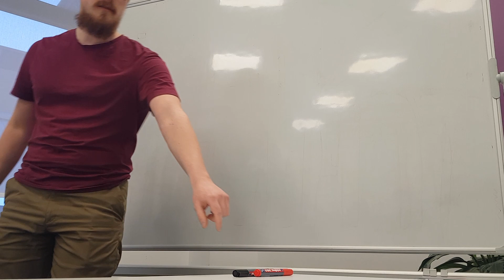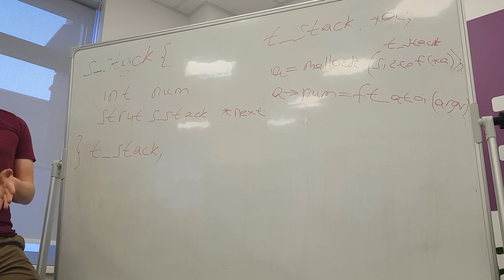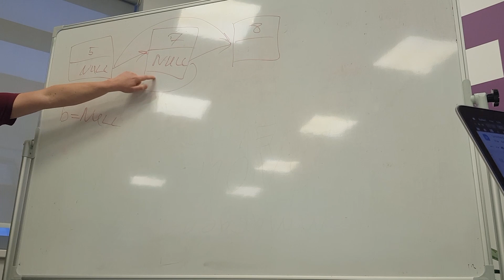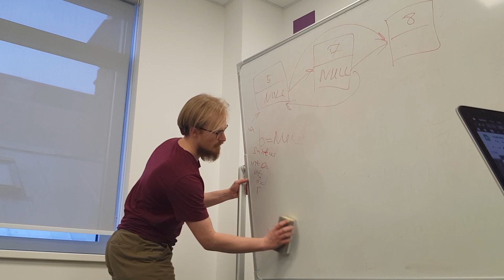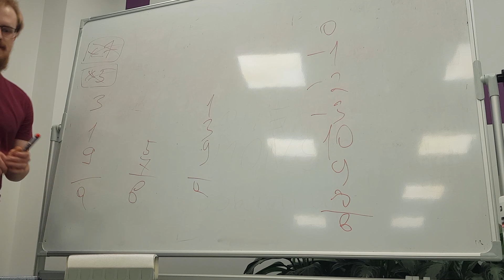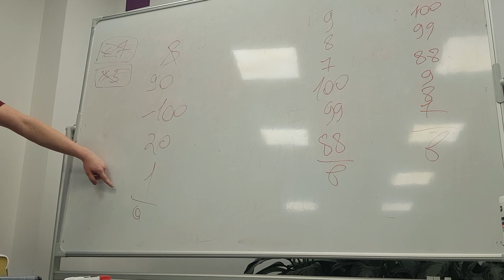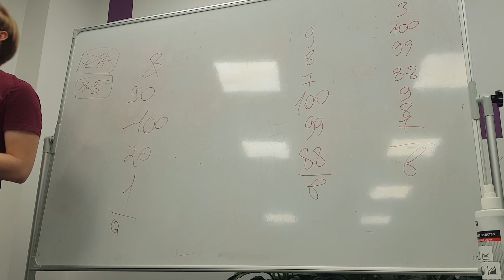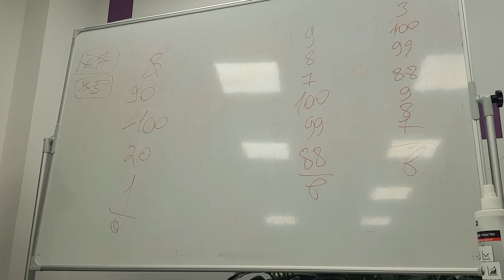push swap 26.03.22 (dcelsa)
Разбор проекта
Проект позволит вам научиться сортировать данные в стеке с ограниченным набором инструкций, используя минимально возможное количество действий. Чтобы добиться успеха, вам придется манипулировать различными
типами алгоритмов и выбирать наиболее подходящее решение (из многих) для
оптимизированной сортировки данных.